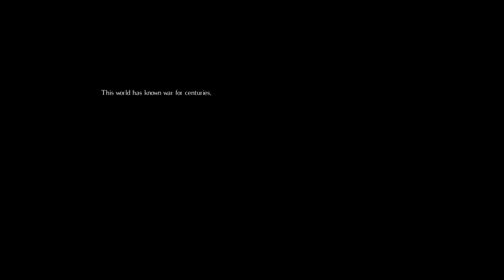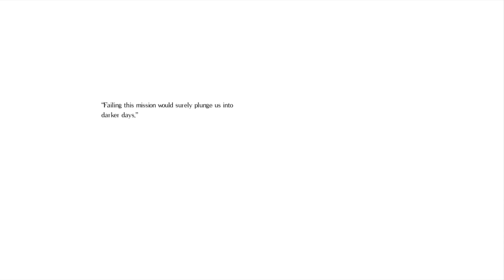Salt and Sanctuary w/ Hanpan - 01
Just a fun little adventure to save a princess.

Forgive the audio balance. Hanpan is quite soft-spoken compared to boisterous voice. Should be better in future sessions.